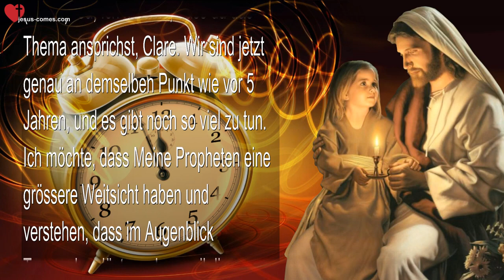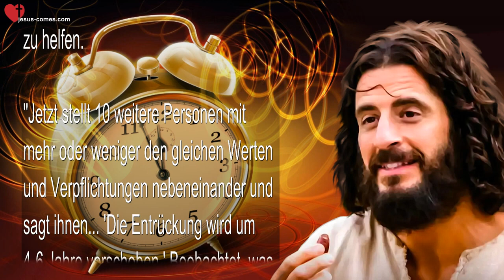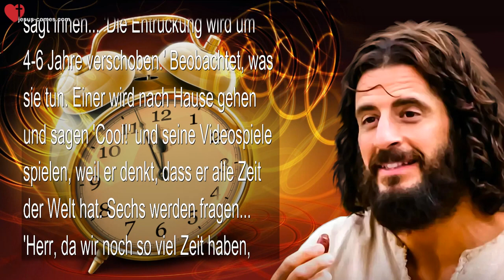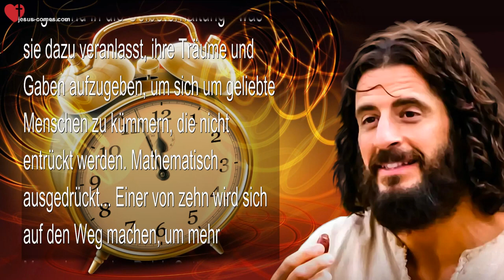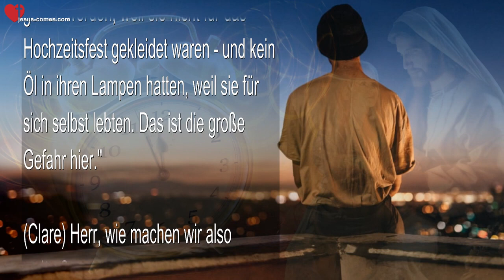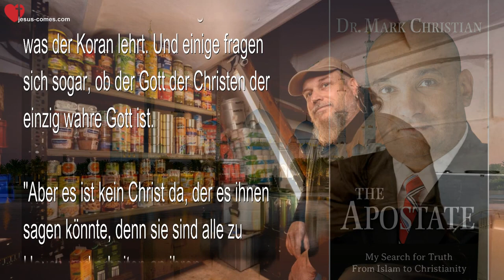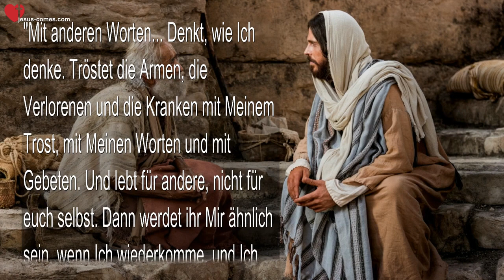Unmittelbare Entrückungs Warnungen sind kontraproduktiv…Wie nutzt du deine Zeit